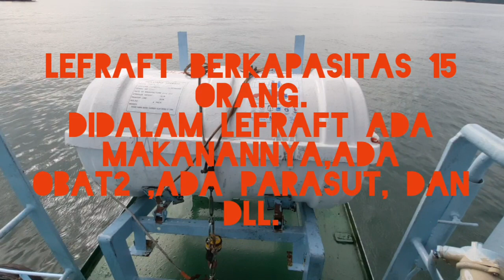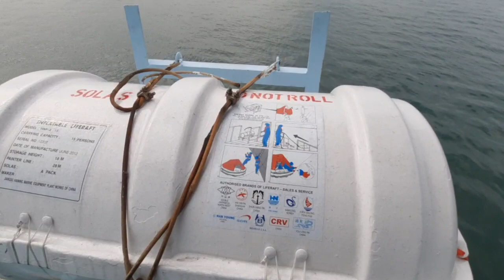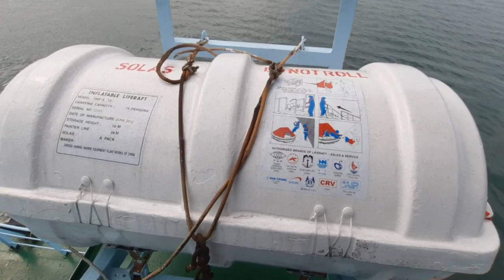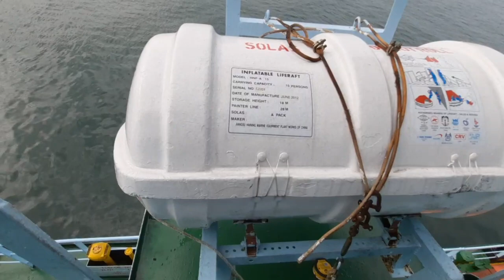PELAUT CH#TIP SEDERHANA CARA MENBUKA LIFRAFT#UNTUK PENUMPANG DISAAT DARURAT#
LEFRAFT adalah suatu alat keselamatan disemua kapal.Lifraft ini bermacam2 kapasitas ada yang besar ada juga kecil.Bilamana terjadi kecelakaan dilaut maka LEFRAFT ini alat penolong yang dapat menbantu parak awak kapal maupun penumpang.Kalau awak kapal sudah tidak asing lagi dengan Lefraft,Namun bagi penumpang pasti sangat asing dengan Lefraft ini.Bagi penumpang bilamana terjadi kecelakaan jangan sampai ada kepanikan ikuti arahan crew kapal.Demikian tip sederhana ini semuga bermaanfaat.Salam Pelaut dimanapun berada semuga sehat selalu.